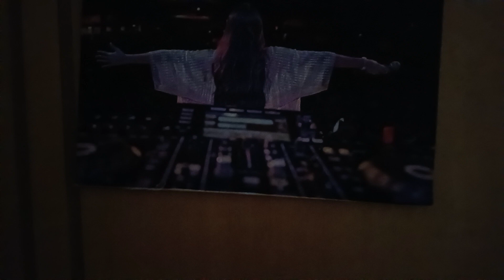COMEMORANDO 200 MIL INSCRITOS | DEU RUIM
Especial 200 mil Inscritos | Explodimos o Quarto 😱

🔔Lembrando que tem vídeo novo TODOS OS DIAS aqui no canal!!

No video de hoje comemorei a marca de 200 mil inscritos aqui no meu Canal do Youtube Dj Danny Albuquerque. Quero agradecer a cada um de vocês que fazem parte disso. Somos mais de 200 mil inscritos e não podia deixar de comemorar 😂 Deu um pouco Ruim e Explodimos o quarto com a Bazooca.

Não vai embora antes de se inscrever no canal e deixar o seu LIKE para eu saber se vocês estão curtindo os vídeos e deixe seu comentário aqui com o que você gostaria de ver aqui no canal nesse ano!! 🥰

📲 Ahh, me segue no instragram @djdannyal porque lá eu posto 24 horas por dia!!